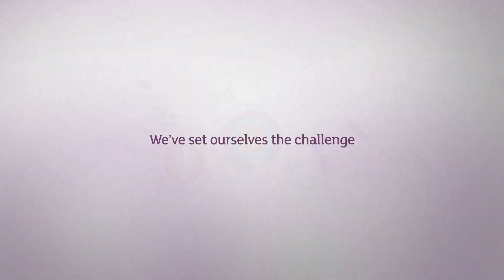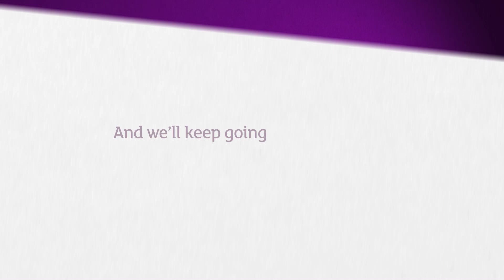Alzheimer’s Research UK: Our mission to defeat dementia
At Alzheimer’s Research UK, our mission is to bring about the first life-changing dementia treatment by 2025.

Dementia is caused by physical brain diseases, like Alzheimer’s, and history has proven that diseases can be beaten.

Research is our greatest weapon against dementia, and thanks to you, Alzheimer’s Research UK is one of the world’s leading dementia charities dedicated to diagnosis, prevention, treatment and cure.

Our new animation, voiced by David Walliams, sets out our mission. One day we will defeat dementia.